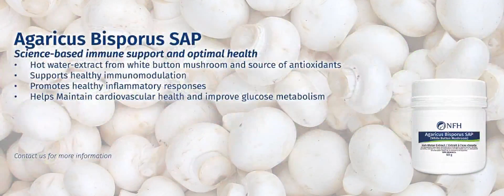NFH | PharmaCeutical Grade NutraCeuticals | West Lonsdale PCMH Pharmacy, North Vancouver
Pharmaceutical Grade Natural Health Products!